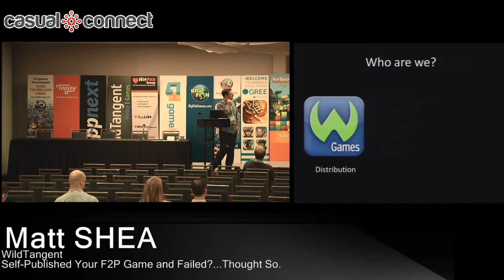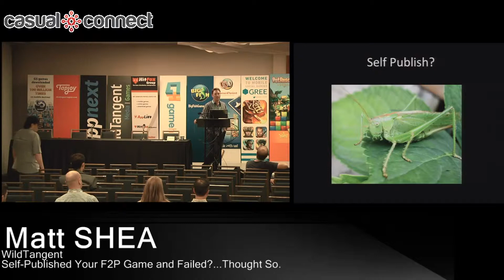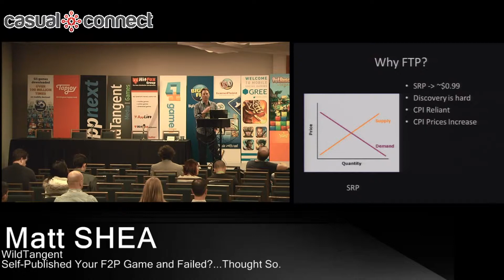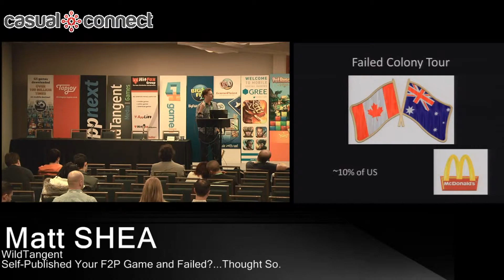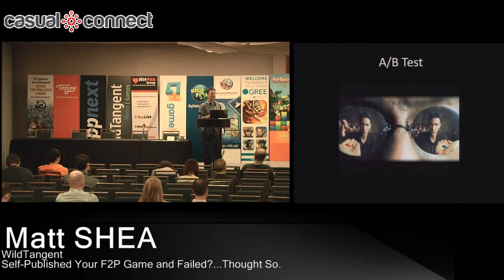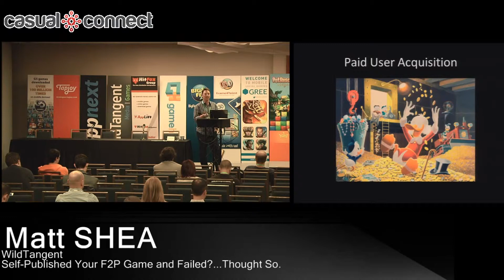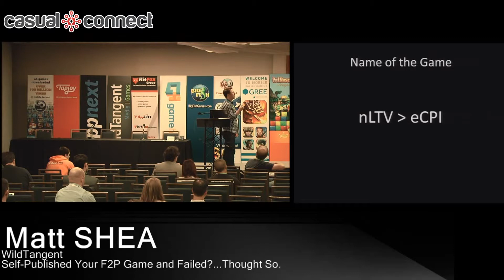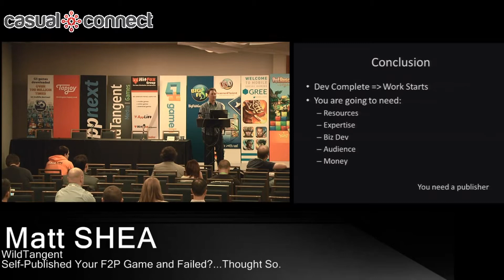Self-Published Your F2P Game and Failed?...Thought So. | Matt SHEA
Are you scared to self-publish your free-to-play title? You should be. It's like buying a lottery ticket and hoping your game is the next big winner. Chances are you don't have a proper plan in place and you're leaving your game up to fate. Don't let your game become an expensive losing lottery ticket. This session will discuss how to build and integrate the tools you need to successfully self-publish a f2p game.

Delivered at Casual Connect USA, August 2013